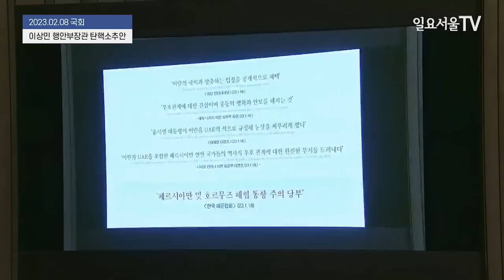한동훈 장관에게 질문하다 '화난' 김민석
김민석 더불어민주당 의원이 8일 국회에서 열린 본회의 교육・사회・문화 대정부 질문에서 한동훈 법무부장관과 질의응답을 하고 있다.

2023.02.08 일요서울TV 김동현 기자